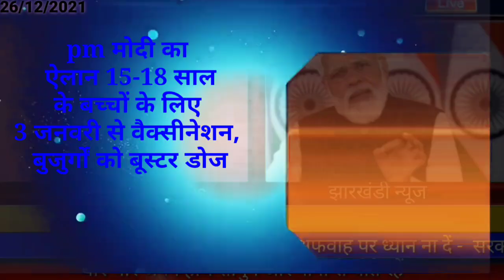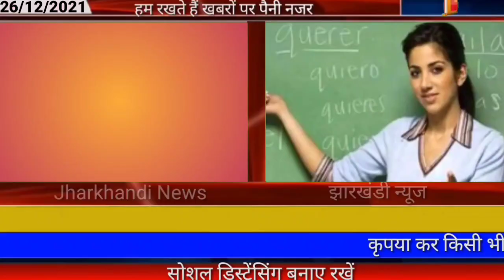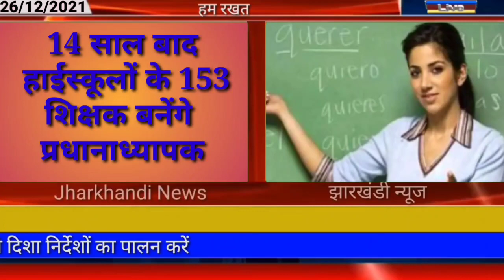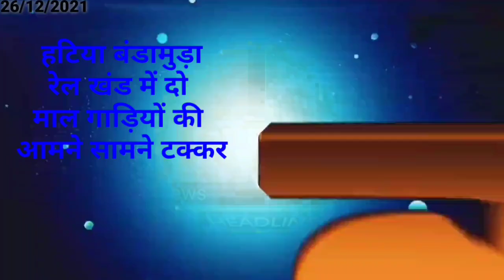आज 26 दिसंबर 2021 झारखंड की ताजा खबर।। Jharkhand breaking news daily news Jharkhand hemant Soren